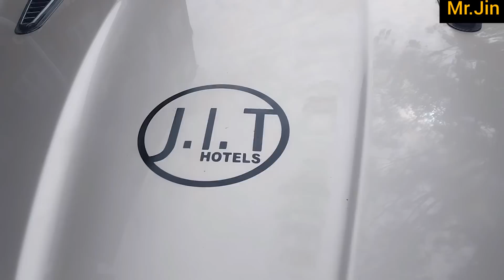Jame bones a Car ang kha Aizawl ah hian eng tia lo awm thei nge a nih le Germany siam ngat maw le.